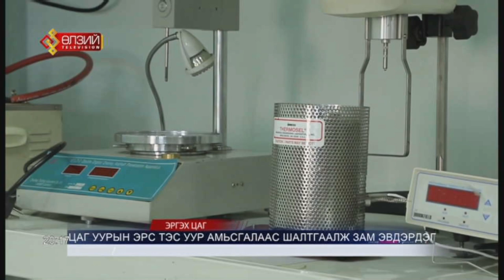С.Бямбацогт: Авто замын чанар, засвар арчлалтад онцгойлон анхаарна